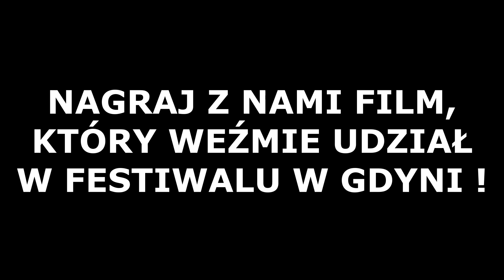"BIJ BOLSZEWIKA 1920" -2020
ALARM BOJOWY PANIE I PANOWIE:) ROZPOCZYNAMY NAGRYWANIE:) BIJ BOLSZEWIKA:)